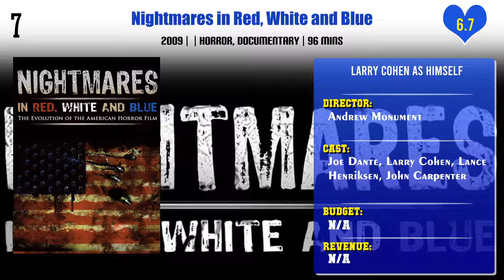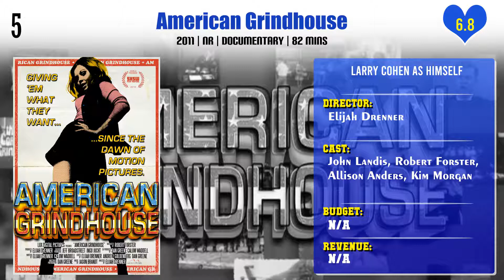Larry Cohen Top 10 Movies | Best 10 Movie of Larry Cohen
Top 10 Movies of Larry Cohen

Find the list of movies by Larry Cohen you can find more information, movie trailers, posters, reviews, youtube links in below link.

King Cohen: The Wild World of Filmmaker Larry Cohen

42nd Street Memories: The Rise and Fall of America's Most Notorious Street

In Search of Darkness: A Journey Into Iconic '80s Horror

Pl. Comment down your favorite movie of Larry Cohen